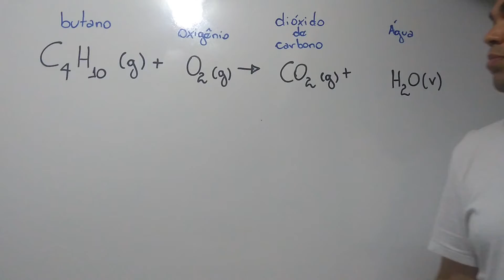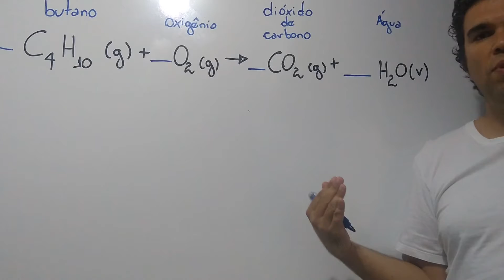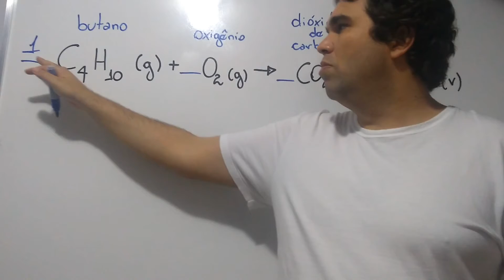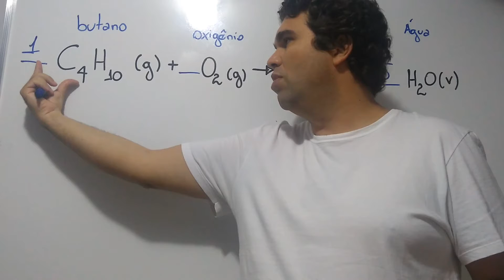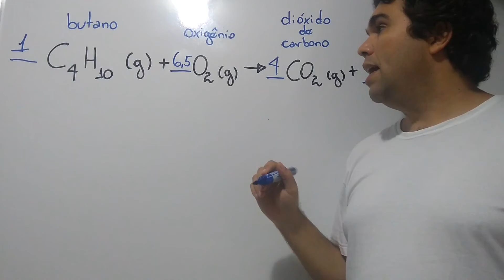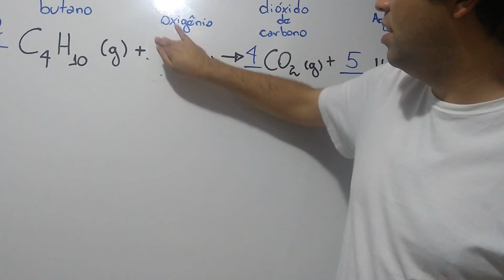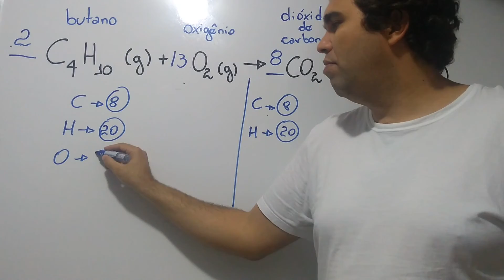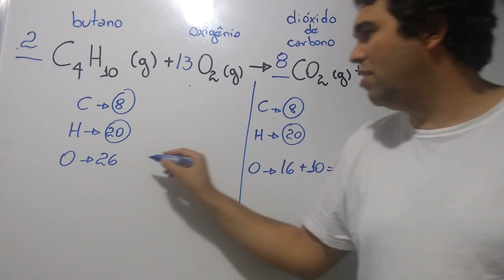Balanceamento de equações - exemplo 2: combustão do butano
Esse vídeo foi produzido em função da necessidade do ensino remoto emergencial devido a pandemia da COVID-19. Ele foi elaborado pelo professor Heberton Correa.